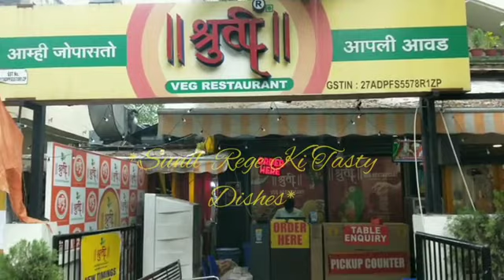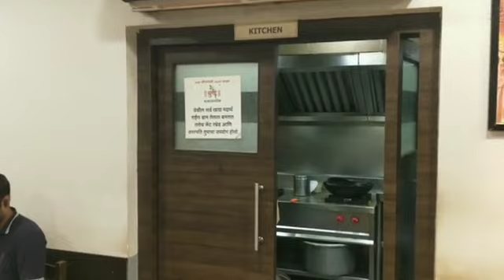महाराष्ट्रियन फ़ूड मिलेगा नागपुर के *श्रुति* रेस्टारेंट में।